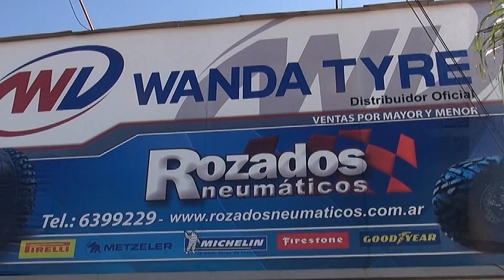MX GRAL DEHEZA 2º BLOQUE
24 DE AGOSTO 2014  6º FECHA MX CORDOBÉS GRAL DEHEZA.